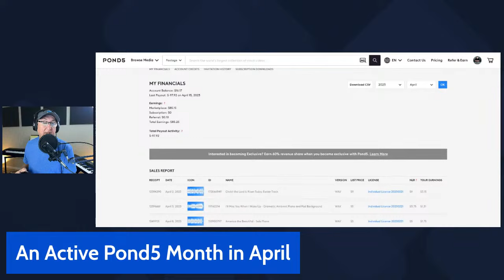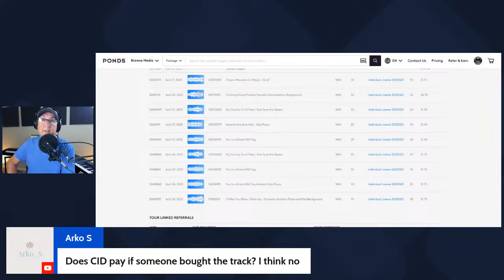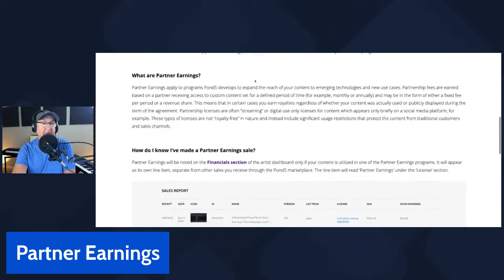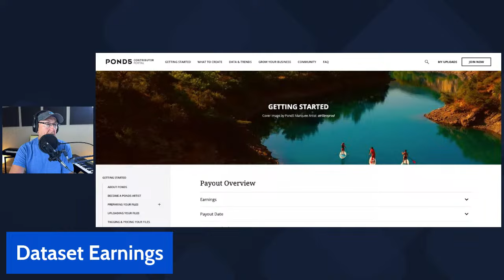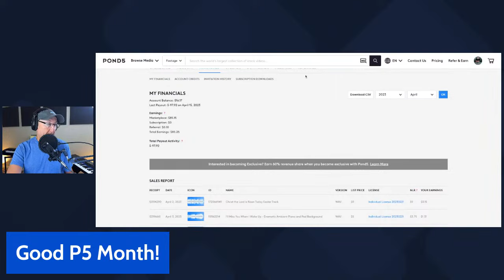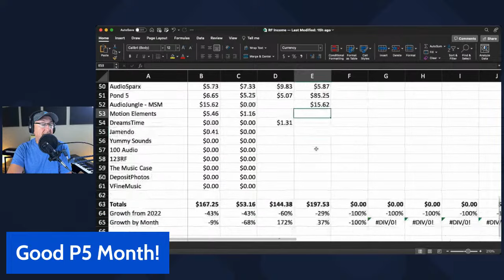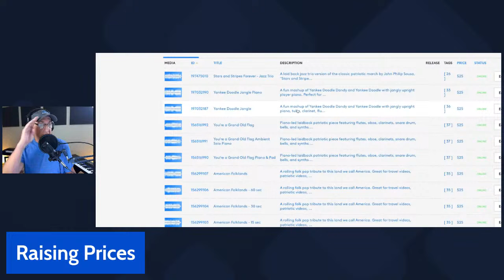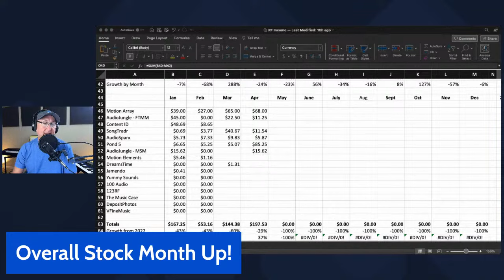An Interesting Month on Pond5! | Sales, Datasets, AI, and My Overall Better Month on Stock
It has been a little down on stock music for the last 4-5 months, but April was an interesting month. Plus, we got TWO new income streams on Pond5 this month and were "told" we were now supplying AI with our Pond5 uploads. Are we just going to take the money and stay silent? Yeah probably...

0:00 - Intro
5:15 - Stock Down
6:15 - Active Pond5 Month
19:00 - Partner Earnings
23:00 - Dataset Earnings
30:04 - The AI in the Room
36:11 - Good Pond5 Month
44:00 - Raising Prices
50:18 - Overall Stock Income Up
53:00 - Pays a Major Bill

Links to all the DAWs and their FREE versions to get started making music now no matter what your computer is. Also free and cheap sounds to get started making music that will make you music income.